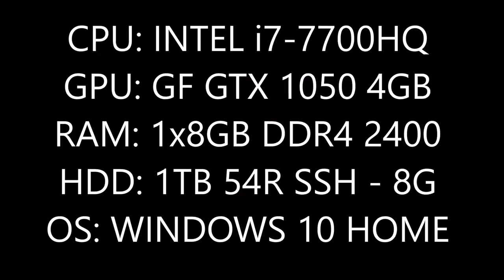ASUS ROG STRIX GL503V [i7-7700HQ GTX1050] - CS:GO GAMEPLAY ULTRA SETTINGS [1920x1080]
INTEL i7-7700HQ
NVIDIA GE FORCE GTX 1050 4GB RAM
1TB FIRECUDA HARD DRIVE 54R SSH-8G
1x8GB DDR4 2400MHZ RAM
1920x1080 60Hz